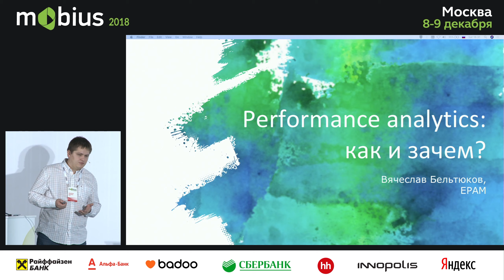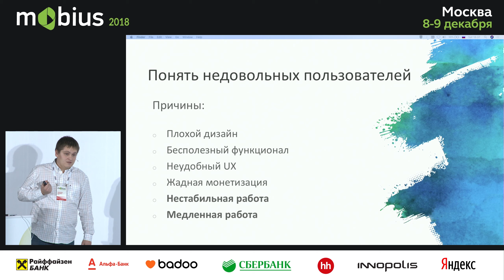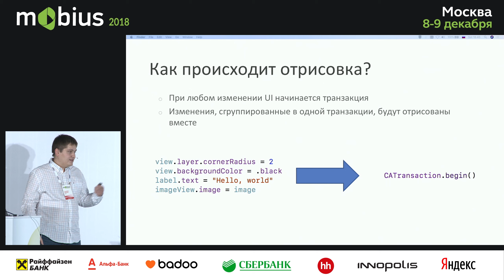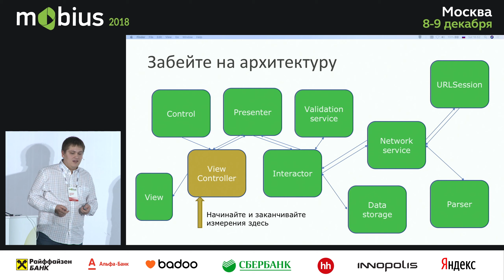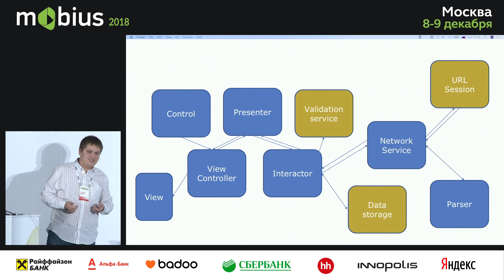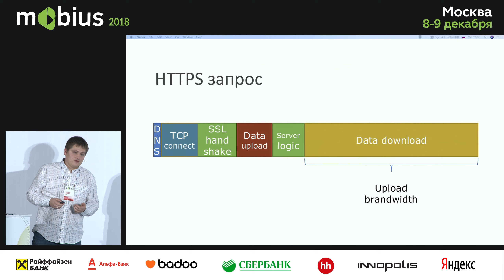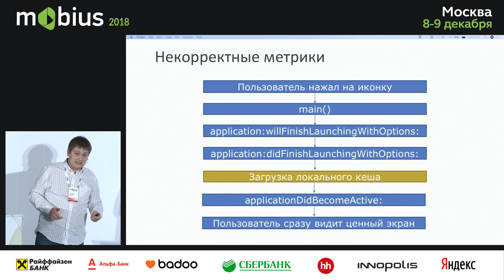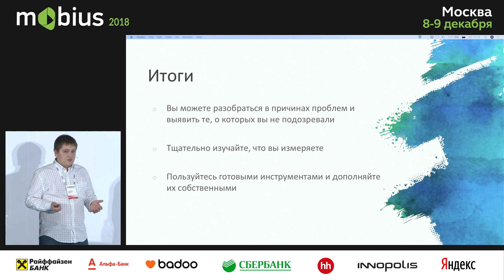Вячеслав Бельтюков — Performance analytics: как и зачем?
. Докладчик тащит темой и юзкейсами. Такого почти никто не рассказывал, а это интересно, полезно и самое главное — просто.

Часто мы сталкиваемся с ситуацией: реклама идет, новые пользователи приходят, но не задерживаются надолго. Мы переделываем дизайн, меняем кнопки местами, заваливаем пользователя пушами, корректируем монетизацию, но так и не узнаём, что пользователя просто бесит ждать, когда приложение загрузится. Распознать эту и многие другие ситуации нам поможет анализ производительности приложения.

В докладе будут раскрыты следующие темы: зачем внедрять performance metrics, как правильно выбрать метрику, какие инструменты можно использовать и какие типичные ошибки могут исказить результаты.

Примеры технических подробностей приводятся для iOS, однако доклад может дать пищу для размышлений и Android-разработчикам.